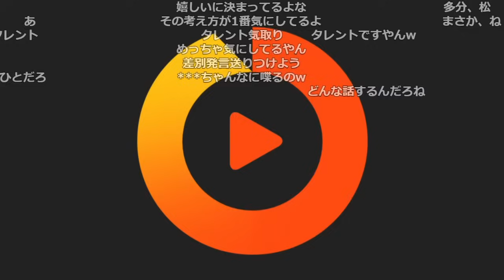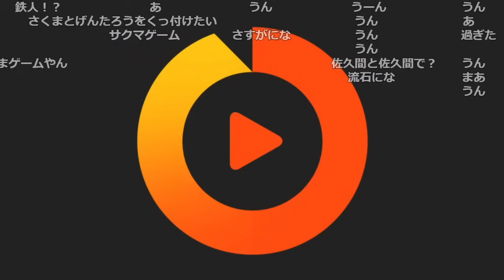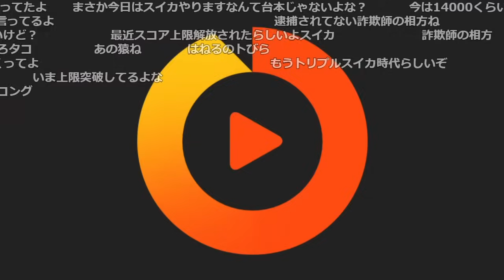布団ちゃんがスイカゲーム関連でテレビに出ることを知るおおえのたかゆき【2023/11/26】